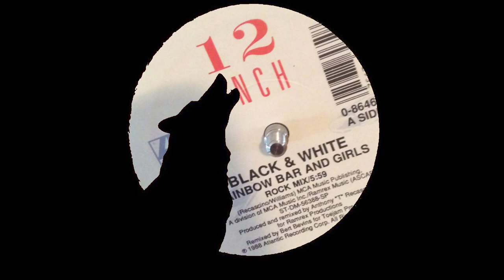BLACK & WHITE RAINBOW BAR AND GIRLS URBAN GORILLA MIX